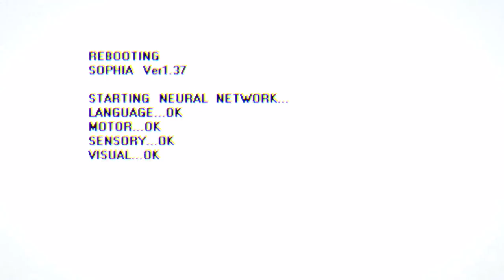Let's Play, Persona 5 Strikers Part 2 ESP